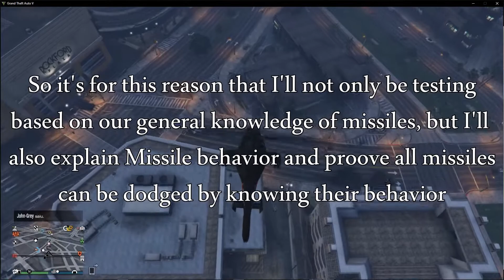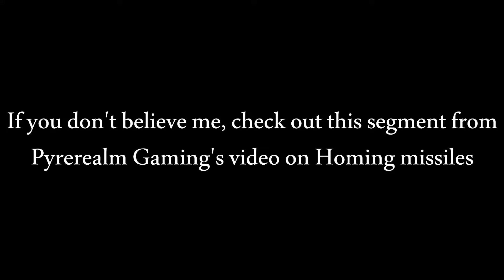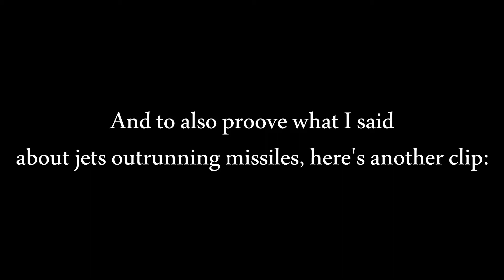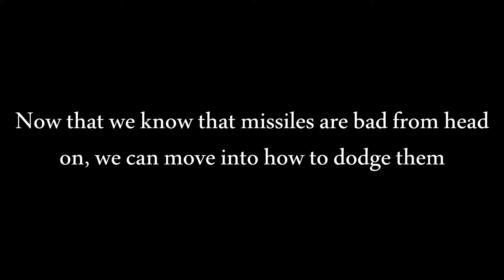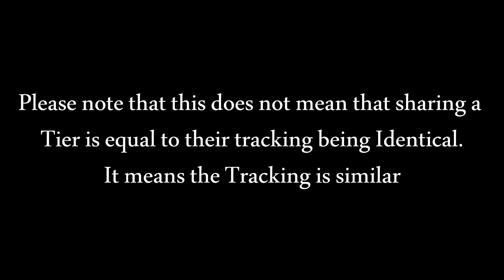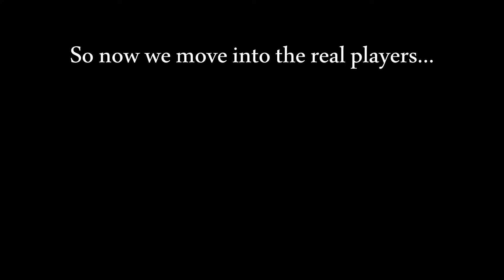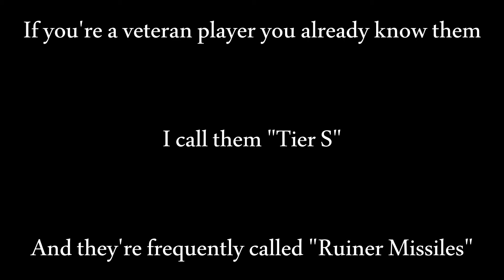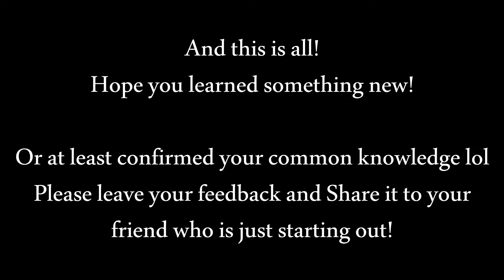GTA Online: Missile Behavior Explained + Tracking tier list!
I hope this video serves of some info. I wasn't able to find anything that clearly explained how missiles behave in GTA, nor a proper ranking of the tracking performances. So I made both in one :)